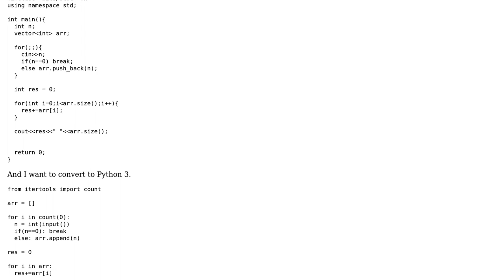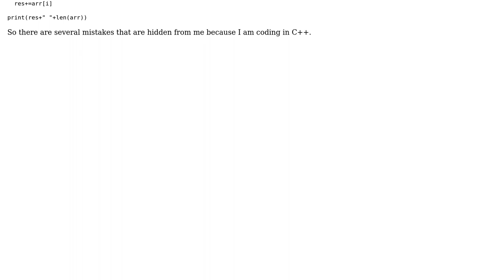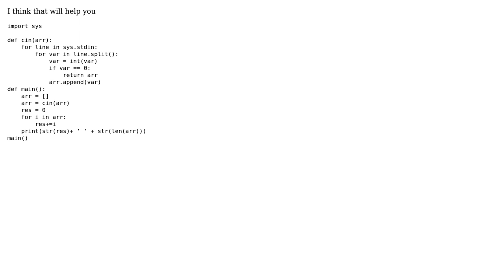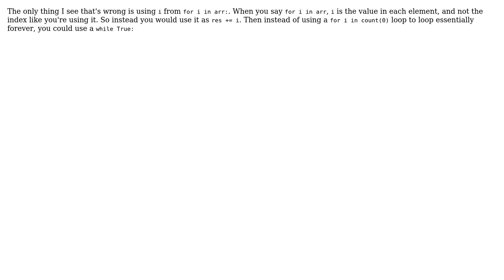How to write infinite for loop in Python and make addition to variable from array item?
With thanks & praise to God, and with thanks to the many people who have made this project possible! | Content (except music & images) licensed under CC BY-SA | Music | Images & others | With thanks to user Sekoji user Michael user Jackson user ibragim user Cory Kramer and the Stack Exchange Network Trademarks are property of their respective owners. You are responsible for your own actions.